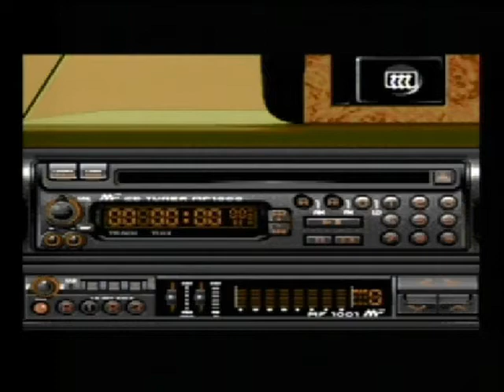Mega Drive Unplugged III.: Lotus II. R.E.C.S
A beszéd halkabb mint maga a játék, ezt a videó után vettem észre sajnos, a windows magától átállította, nem volt kedvem újra felvenni, ez van, meg Sprite.
Autós járék mert az jau.